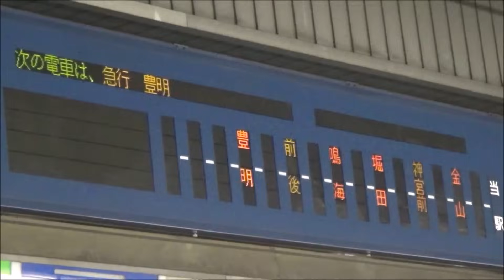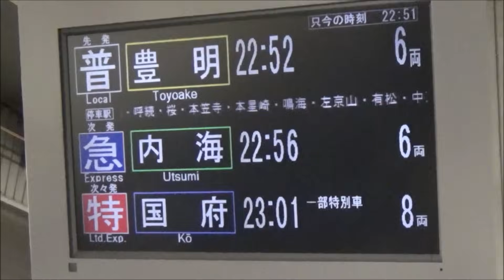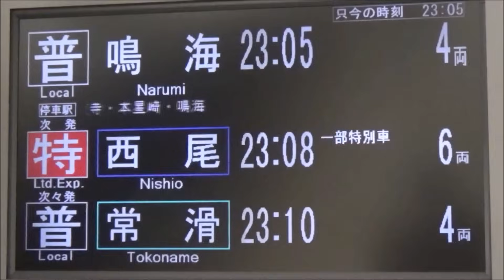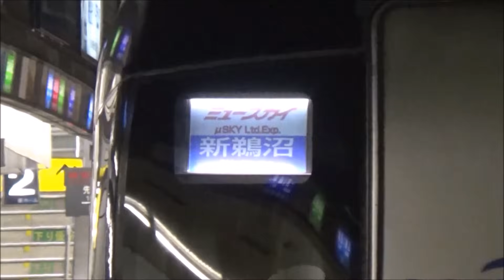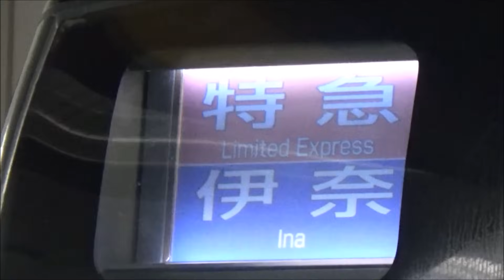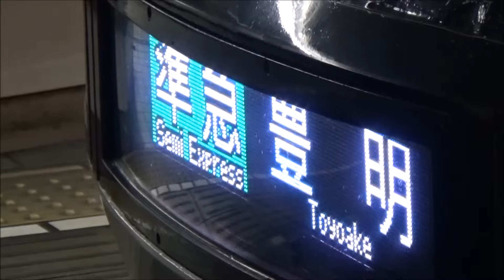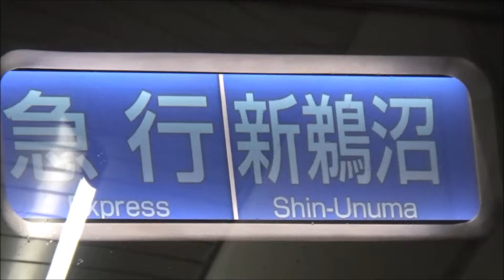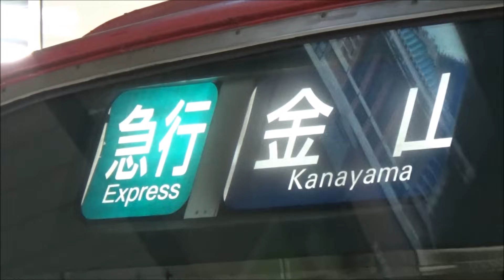終電ウォッチ☆名鉄名古屋駅 日本一カオスな最終電車！ 駅員の素晴らしい終電案内放送！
名鉄名古屋本線 名古屋駅で、各方面への最終を撮影しました。
本動画では、平日ダイヤ・土休日ダイヤの両方を撮影し、深夜の珍しい列車をほぼ全て収録しております。

深夜の名鉄名古屋駅において、最も特筆される点は「丁寧な最終案内」です。ほとんどの駅では、各方面への最終電車に関しては「○○から××への最終です」と略すところ、名鉄名古屋駅では「○○、△△、□□、凹凸、××への最終です」と最終となる全駅を放送しており、途中駅で連絡する列車の最終となる駅にも触れています。末端の小駅まで放送する駅はなかなかありません。

☆見どころ
0:01 ★種別変更★ 22時21分発 6800系重連 急行豊明行き
1:26 22時32分発 1700系+3150系 特急東岡崎行き
3:01 22時37分発 6500系 普通知立行き
4:17 22時39分発 1200系+1800系 特急神宮前行き
5:51 22時43分発 1700系+3100系 特急豊橋行き
（名古屋本線 豊橋駅・豊川線への最終電車）
8:04 22時56分発 3500系+3100系 急行内海行き
（河和線 上ゲ駅・知多新線への最終電車）
10:14 23時1分発 2200系+3150系 特急国府行き
（名古屋本線 男川・藤川・名電山中・本宿・名電長沢・名電赤坂・御油への最終電車）
12:23 23時3分発 5000系 急行新安城行き
13:21 23時4分発 5300系 急行岐阜行き
13:55 23時8分発 1200系 特急西尾行き
15:32 23時8分発 1200系 特急岐阜行き
（尾西線 萩原・森上方面への最終電車）
17:06 23時10分発 6500系 準急津島行き
18:02 23時15分発 6000系 急行中部国際空港行き
（空港線 りんくう常滑・中部国際空港への最終電車）
19:25 23時19分発 6500系 普通佐屋行き
（尾西線 日比野・佐屋への最終電車）
20:09 23時21分発 6000系2連 普通新安城行き
21:04 23時22分発 2000系 ミュースカイ新鵜沼行き
（1日1本の柏森駅停車のミュースカイ）
22:43 23時26分発 3700系+3100系 急行河和行き
（河和線 高横須賀・八幡新田・白沢・坂部・植大・半田口・成岩・青山・知多武豊・富貴・河和口・河和への最終電車）
24:50 23時28分発 6500系+6800系 急行東岡崎行き
（名古屋本線 左京山・富士松・一ツ木・宇頭・矢作橋・岡崎公園前・西尾線への最終電車）
26:38 23時35分発 2200系 特急伊奈行き
（名古屋本線 牛田・美合・国府・伊奈・西尾線への最終電車）
28:38 23時39分発 1200系 急行鳴海行き
30:13 23時41分発 5000系 普通犬山行き
（犬山線 下小田井・中小田井・徳重・名古屋芸大・大山寺・石仏・木津用水・犬山口への最終電車）
31:48 23時43分発 3100系+2200系 急行須ヶ口行き
33:13 23時43分発 3500系+3100系 普通太田川行き
（常滑線 豊田本町・道徳・大同町・柴田・名和・聚楽園・新日鉄前への最終電車）
35:02 23時49分発 1200系+1800系 準急豊明行き
（名古屋本線 有松・中京競馬場前・前後・豊明への最終電車）
36:49 23時50分発 3300系 普通須ヶ口行き
（名古屋本線 東枇杷島・西枇杷島・二ツ杁・新川橋への最終電車）
37:56 23時57分発 3500系+3150系 特急東岡崎行き
（名古屋本線 知立・新安城・東岡崎への最終電車・全車一般車特急）
39:45 23時59分発 3500系+3100系 急行知多半田行き
（常滑線・河和線 最終電車）
41:35 23時59分発 3150系+3700系 急行新鵜沼行き
（犬山線 最終電車）
43:20 0時1分発 3150系+3500系 急行津島行き
（名古屋本線 栄生・須ヶ口・津島線 最終電車）
45:12 0時1分発 1800系 普通鳴海行き
（名古屋本線 山王・神宮前・堀田・呼続・桜・本笠寺・本星崎・鳴海への最終電車）
47:01 ★終電★ 0時7分発 3100系+3300系 特急岐阜行き
（名古屋本線下り 最終電車・全車一般車特急）
48:51 ★終電★ 0時13分発 5700系 急行金山行き
（名古屋本線上り 最終電車）